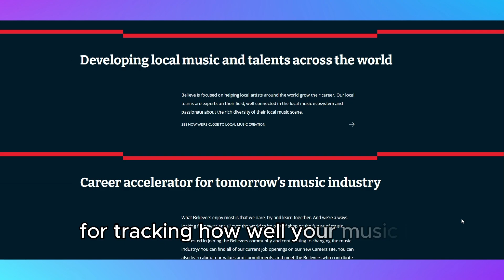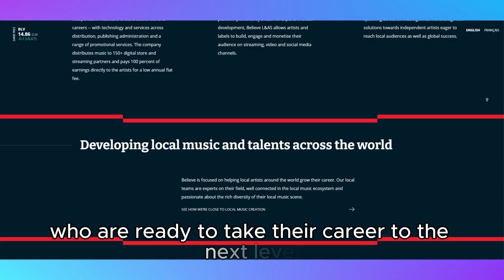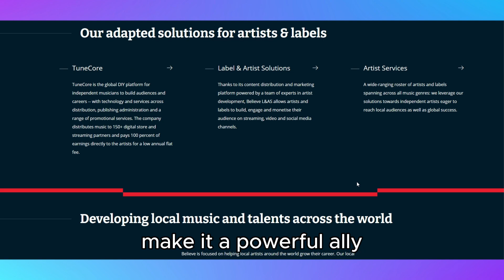Believe Digital for Musicians Honest Review - Watch Before Using